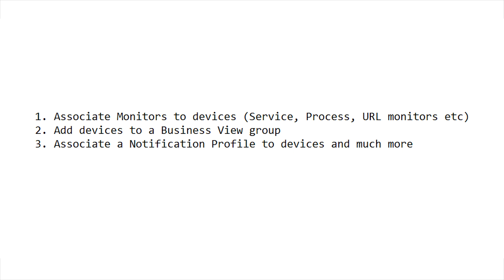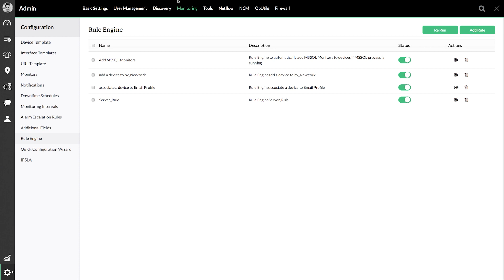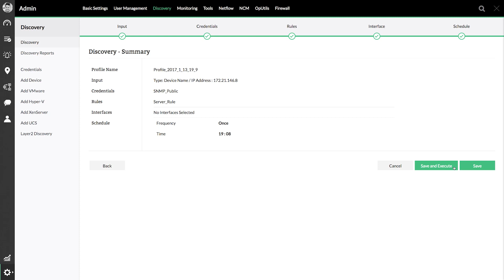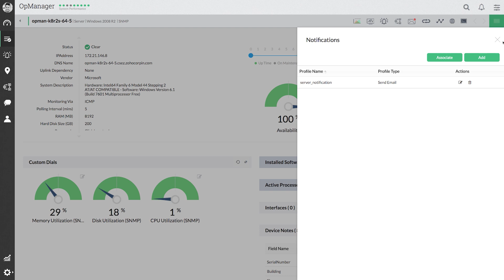How to automate the device configuration in OpManager?